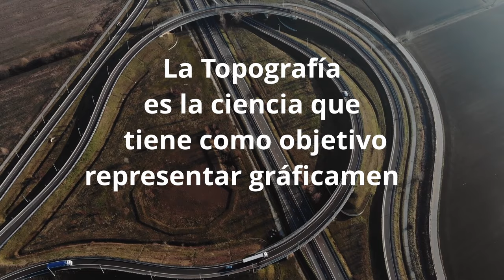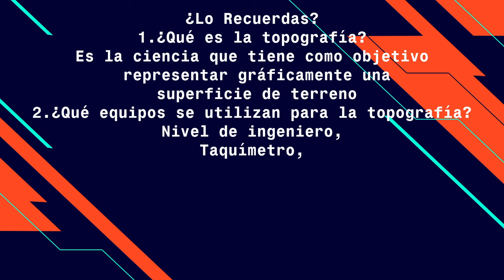¿QUÉ ES LA TOPOGRAFÍA? ¿QUÉ HACE UN TOPOGRAFO?